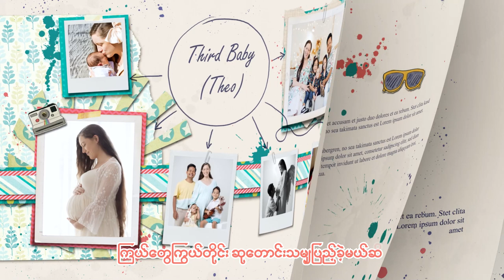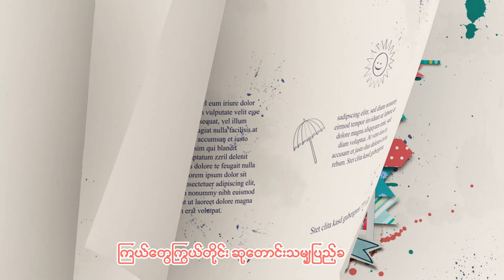“5,356 Miles မှ ထာဝရလူ”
ရေး - ဟားကြီး၊ လွန်လွန်း
သံစဉ် - ဟားကြီး
ဆို - လွန်လွန်း
Harmony  - Tracy Lar | Saya Nay Lyn Thun
Edit - Co Si